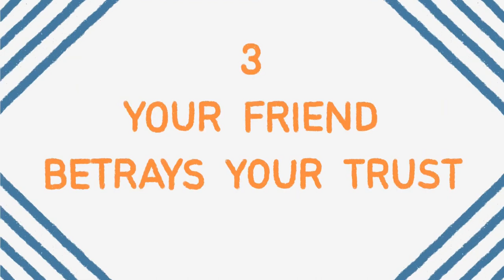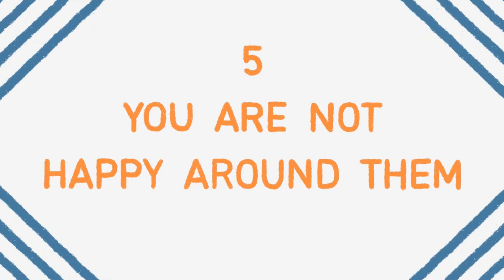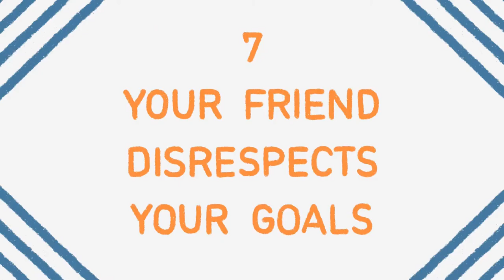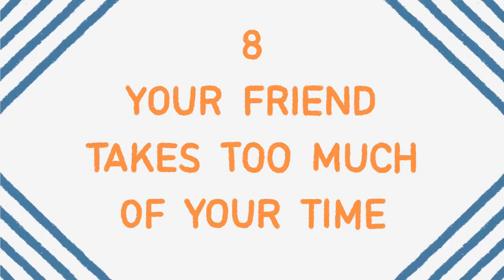Having a Wrong Friend